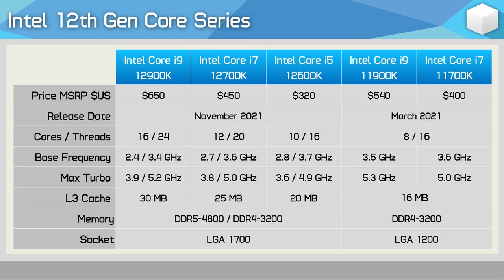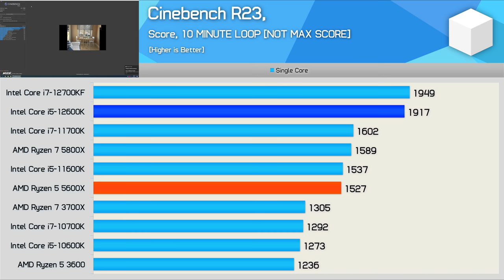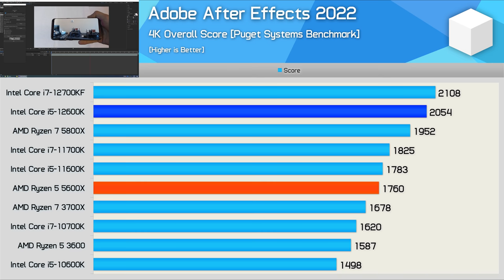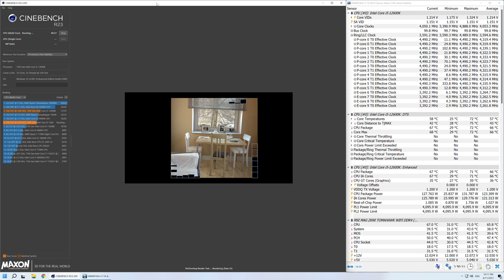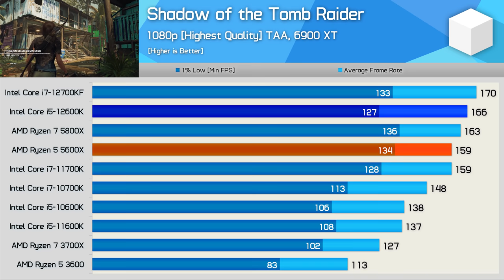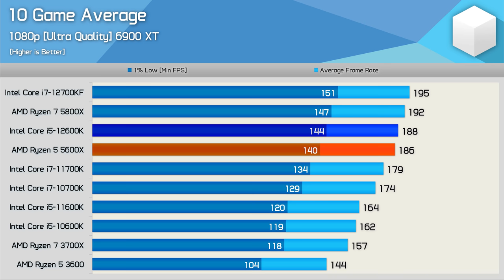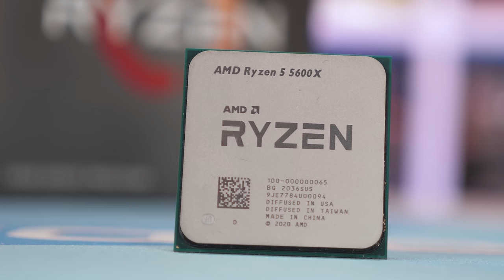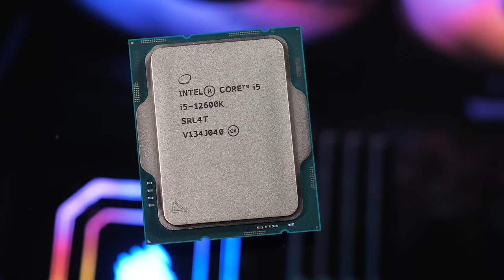Intel Core i5-12600K Review, Gaming, Applications, Power & Temps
Video Index:
00:00 - Welcome back to Hardware Unboxed
02:42 - Test System Specs
03:20 - Cinebench R23
04:00 - 7-Zip File Manager
04:28 - Corona 1.3 Benchmark
04:49 - Adobe Premiere Pro 2021
05:11 - Adobe Photoshop 2022
05:30 - Adobe After Effects 2022
05:50 - Factorio
06:29 - Chromium Code Compile
06:53 - Blender Open Data
07:13 - Blender Open Data, Power
07:47 - Temps
08:35 - F1 2021 [DX12]
09:14 - Tom Clancy's Rainbow Six Siege [Vulkan]
09:35 - Borderlands 3 [DX12]
09:52 - Watch Dogs: Legion
10:05 - Marvel's Guardians of the Galaxy
10:46 - Shadow of the Tomb Raider
11:10 - Hitman 3
11:39 - Age of Empires IV
12:31 - Horizon Zero Dawn
12:51 - Cyberpunk 2077
13:13 - Cyberpunk 2077, Power
13:26 - 10 Game Average
13:47 - Final Thoughts

5600X Downgraded, Intel Core i5-12600K Review, Gaming, Applications, Power & Temps